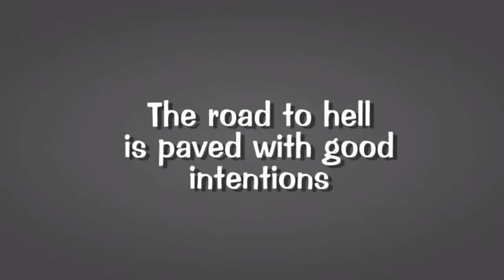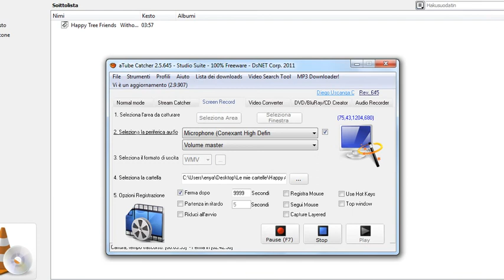Happy Adventure Friends Episodio speciale Willy Evil colpisce ancora XD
Cast
Willy-Flippy
Faly-Se stessa,ma evoluta.